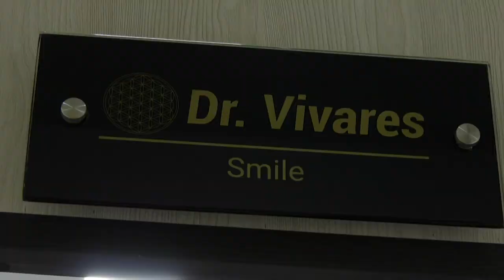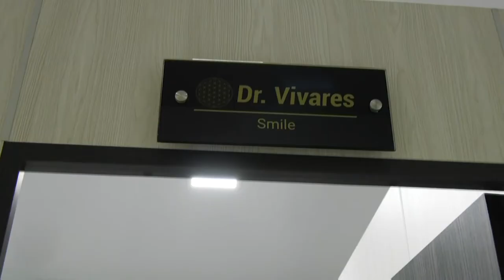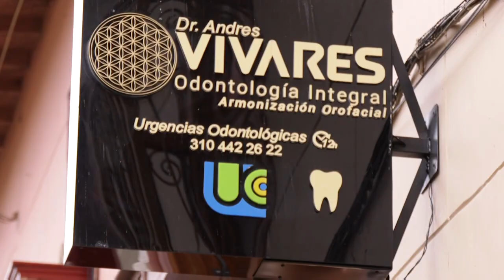Conectados con la Belleza: Tips para el cuidado del rostro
En nuestra sección ConectadosConLaBelleza el Dr. Andrés Vivares no dará unos tips de oro para el cuidado del rostro.